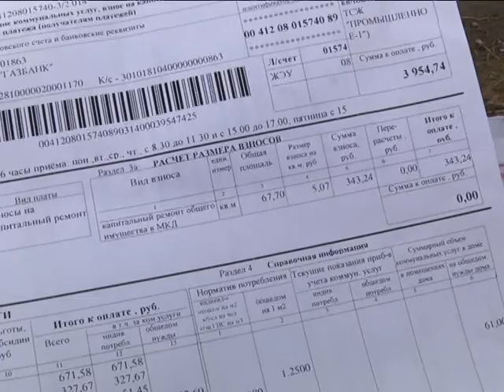Абзац 10 04 14